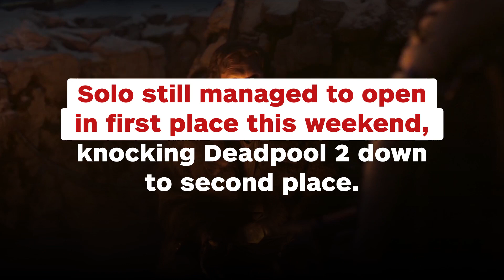Solo: A Star Wars Story Disappoints in Box Office Debut - IGN News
It is proving a disappointment both in North America and internationally.

Follow IGN for more!